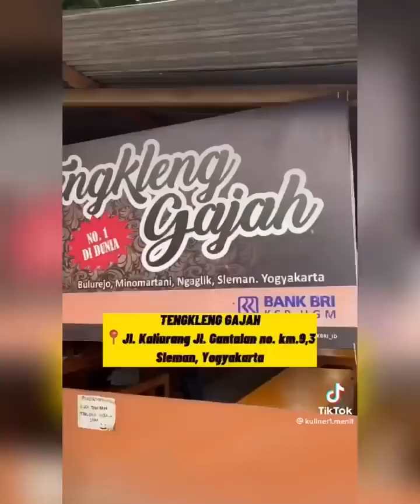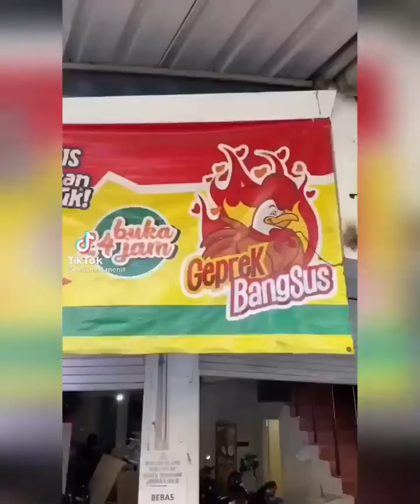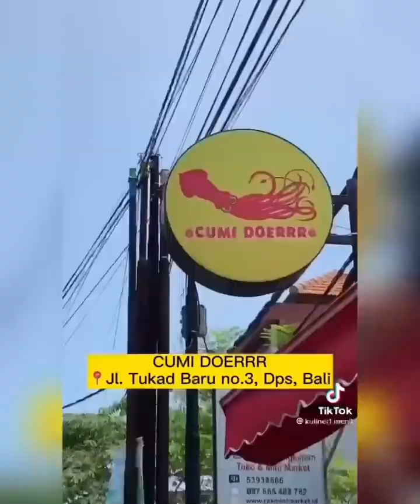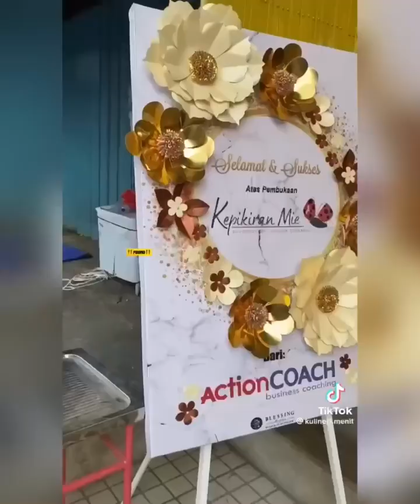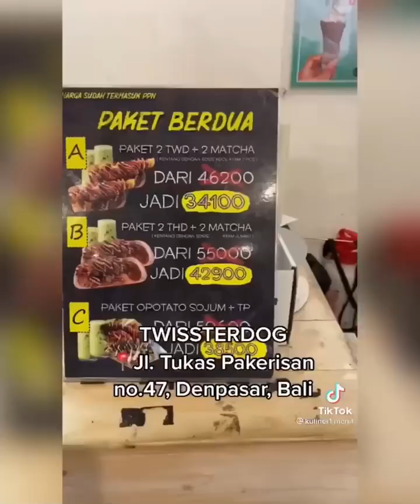Edisi kompilasi makan bakso jumbo